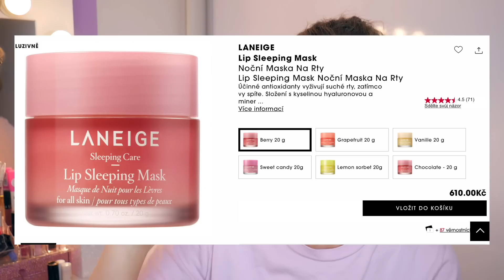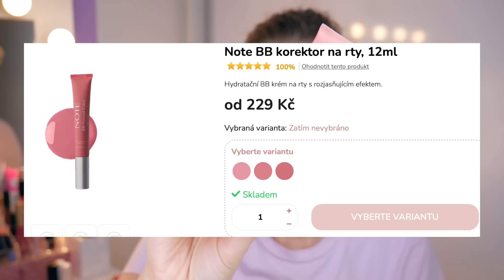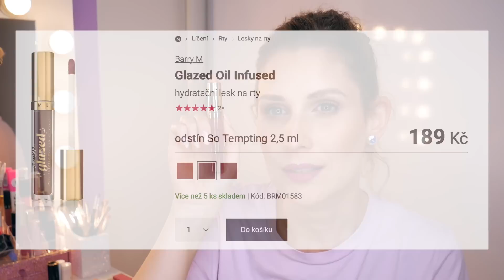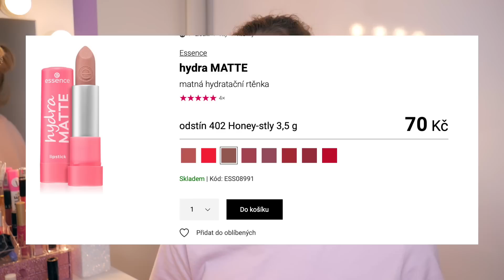💄MÉ OBLÍBENÉ PRODUKTY NA RTY | BALZÁMY, LESKY, RTĚNKY, MATNÉ TEKUTÉ RTĚNKY | DROGERKA I HIGH END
Ahoj zlata ❤️

už dlouuuho plánuju video o mých oblíbených rtěnkách. Tak tady ho máte. Užijte si video 😘